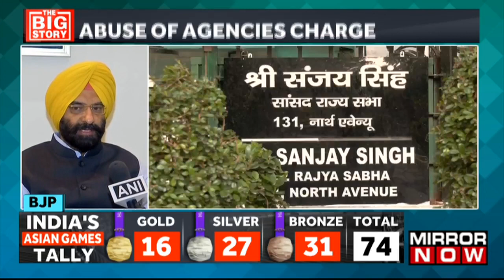Arvind Kejriwal, Opposition Leaders Slam BJP Of 'Vendetta Politics' Over ED Raids On Sanjay Singh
The ED (Enforcement Directorate) is currently conducting searches at AAP (Aam Aadmi Party) MP Sanjay Singh's residence in Delhi, in connection with a money laundering case linked to the alleged Delhi excise policy scam. This comes a day after a court allowed two accused in the case to turn approver. Some other premises of linked people were also being covered. Delhi CM Arvind Kejriwal, said, “After so many raids, they are unable to find even a single rupee related to corruption charges. These seem to be the final desperate attempts of a man who will lose the 2024 Lok Sabha elections.” Also, UBT Shiv Sena’s Sanjay Raut said, “Sanjay Singh raised questions against the government so he was suspended from Parliament and now his residence is being raided. Why the places in BJP ruled states aren’t being raided?..”